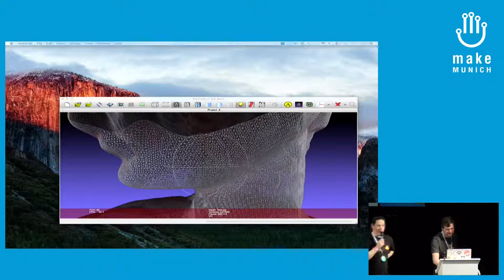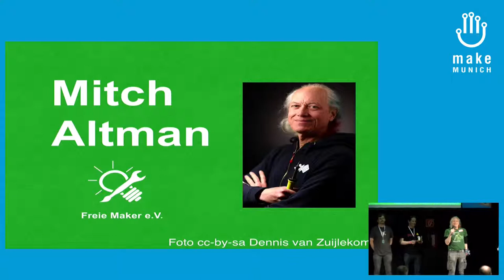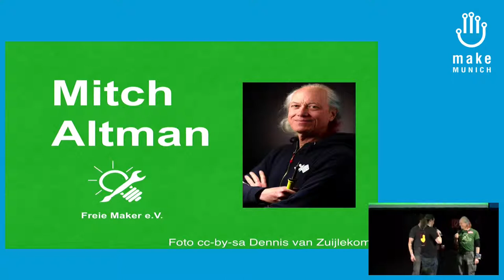2017 – Verleihung des Freie Maker Awards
Der Freie Maker Award 2017 des Freie Maker e.V. wird an Mitch Altman verliehen.

Mario Lukas Freie Maker e.V. René Bohne Freie Maker e.V.